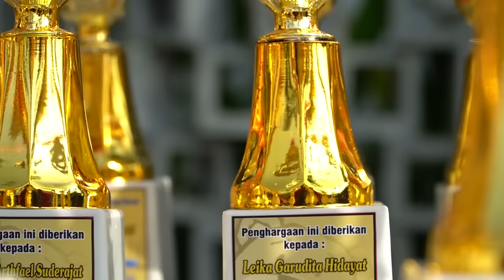BUNDA ANTER LEIKA WISUDA❤️ AKHIRNYA LULUS TK